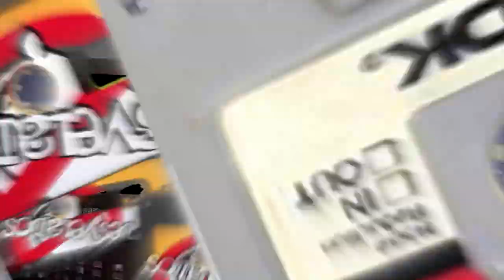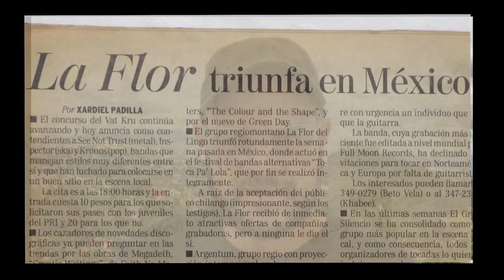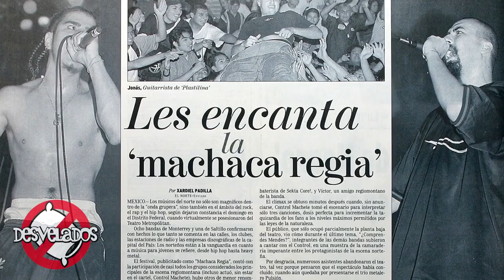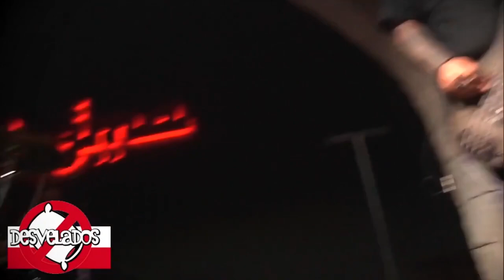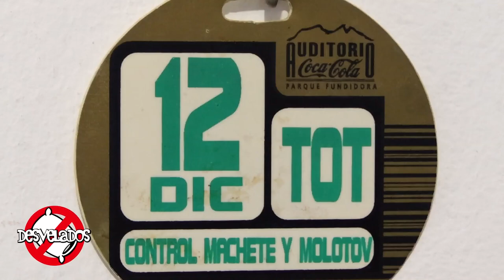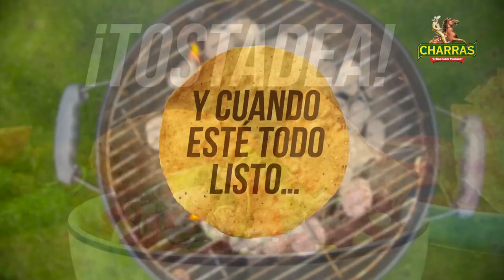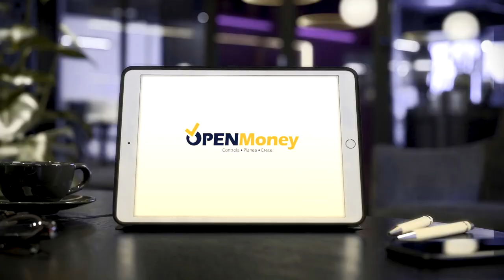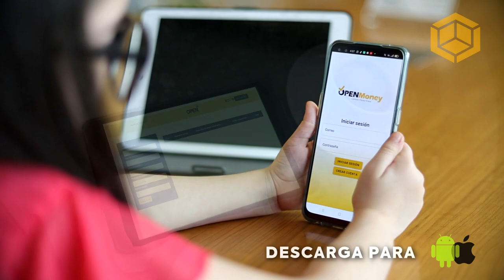Programa Desvelados - T5:E15 - La Flor De Lingo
Programa Especial De La Flor De Lingo.

Este es nuestro programa #15 de nuestra 5ta temporada que habla del pasado, presente y futuro de una de las agrupaciones más adelantadas a su época.  Además revive su más reciente concierto en La Tumba, en Monterrey, Nuevo León, junto a Fermín IV.